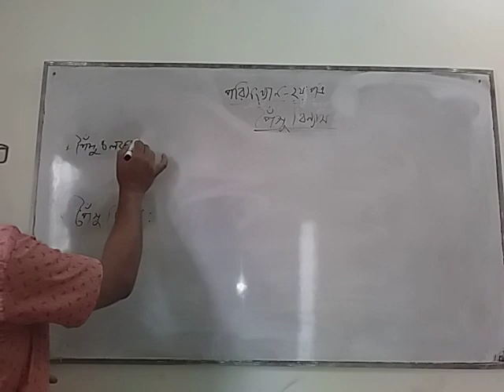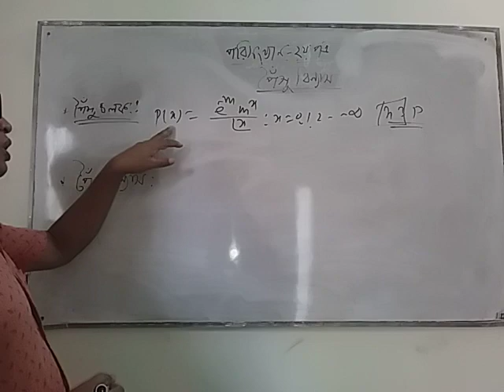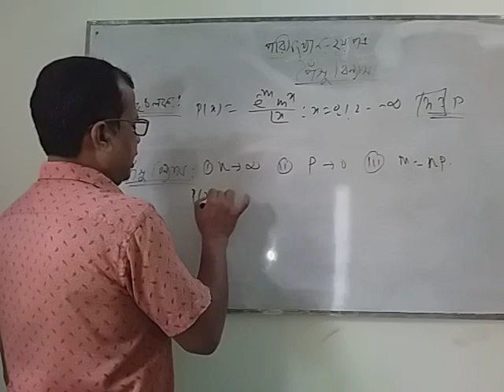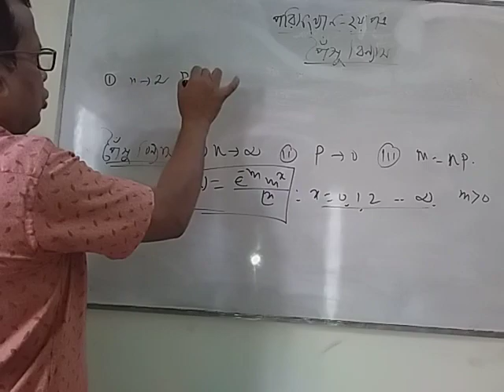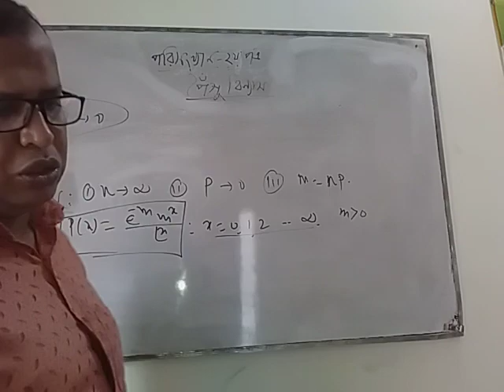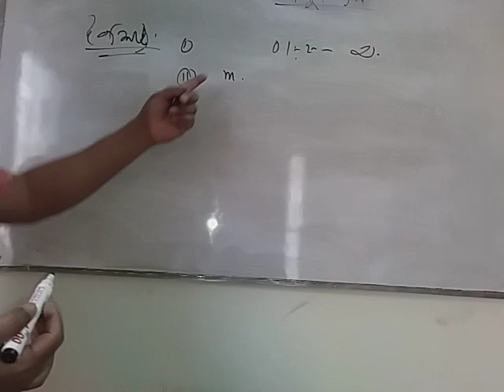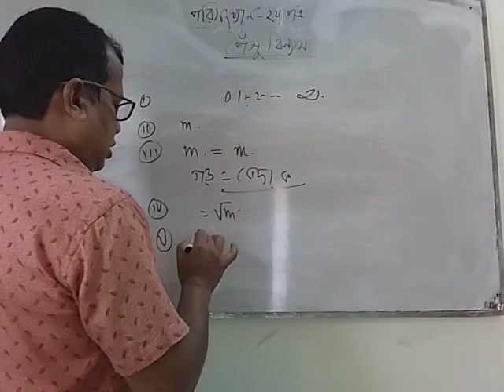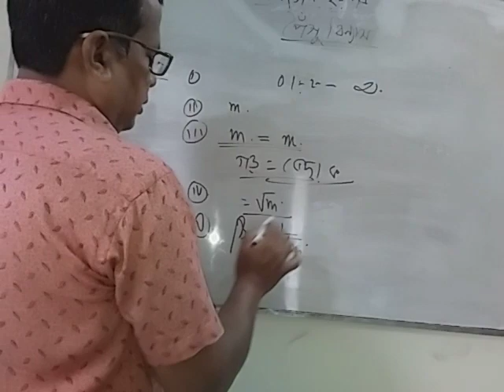মোঃমোয়াজ্জেম হোসেন।পরিসংখ্যান ২য় পত্র।অধ্যায়:৫ম